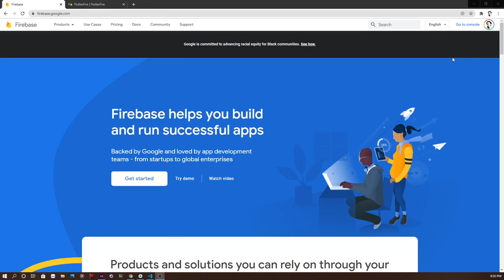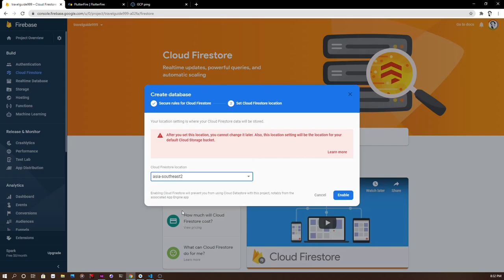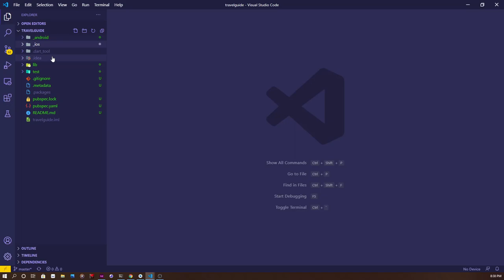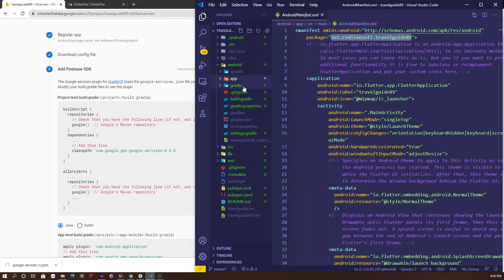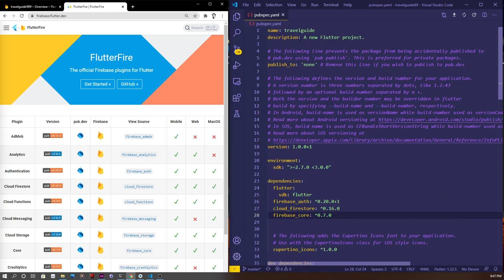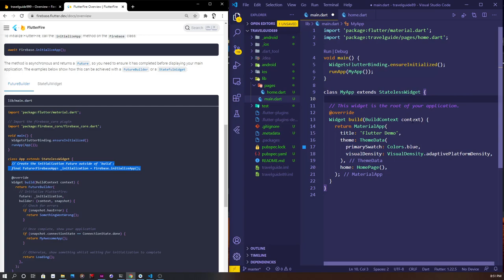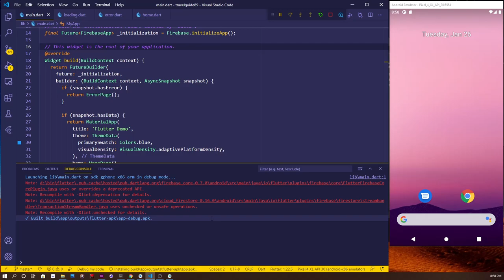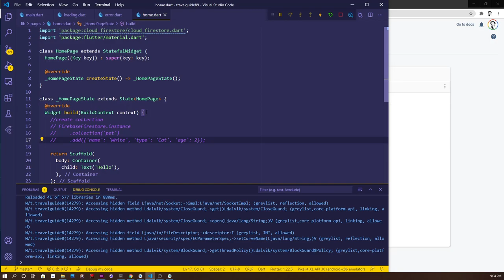Recap Assignment 3 : Create project and register app to Firebase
Create project and register app to Firebase